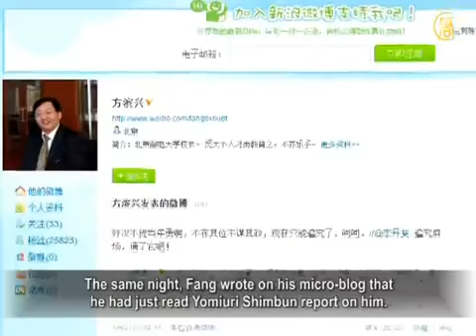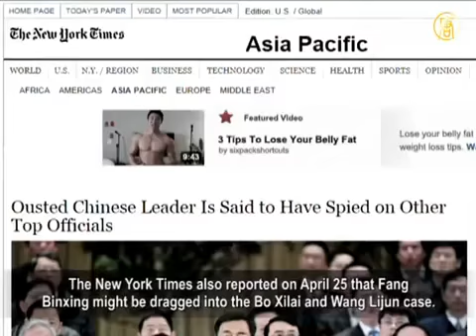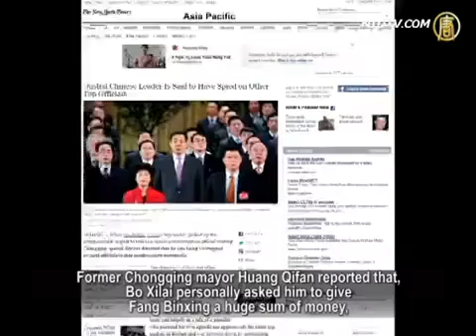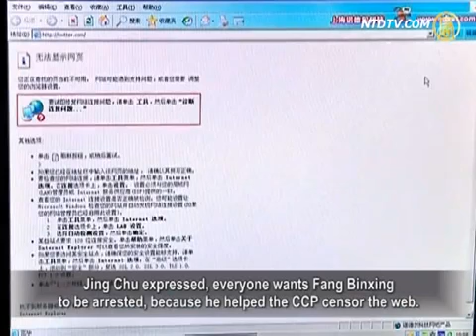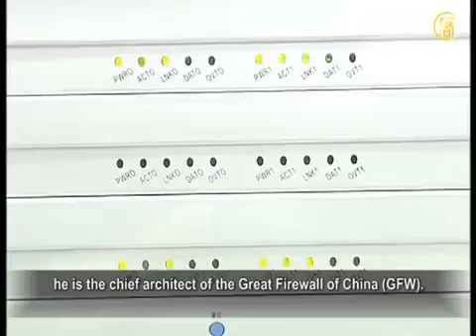Rumors of Fang Binxing's Arrest Are False---Disappointed Netizens (ChinaForbiddenNews) [© NTDTV]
04/28/2012

Recently, Japanese media reported that "Father of the Great
Firewall of China" Fang Binxing was detained for investigation regarding the Bo Xilai case.
On April 26, Japanese media reported that "Beijing University of
Posts and Telecommunications (BUPT) President Fang Binxing has been detained."
That night, Fang suddenly appeared on the micro-blog
denying the rumors.
Some netizens expressed disappointment and wrote,
"foreign media is more reliable, what Japanese media reported will come true in a few days."

On April 26, a lead of Japanese newspaper
Yomiuri Shimbun reported that,
"Beijing University of Posts and Telecommunications (BUPT)
President Fang Binxing has been arrested."
The same night, Fang wrote on his micro-blog that
he had just read Yomiuri Shimbun report on him.

A netizen wrote, "President Fang didn't 'die', so disappointed."

a second netizen wrote, "I just heard the great news of
this guy being arrested, got all excited for nothing."
Another netizen wrote, "Foreign media is more reliable,
what Japanese media reported will come true in a few days."

On April 24, a staff at BUPT told NTD that Fang Binxing
had been arrested.
Another source said Fang has been missing for days;
he hasn't been seen at the university for many days.
Reporter called the BUPT the same day and staff said that
Fang was not present.

Online author Jing Chu expressed the view that, Fang might
have been arrested for a while, then released.

Jing Chu, "Due to the subtle nature of the Bo Xilai case,
the regime does not want this to expand,
so if he is not heavily involved, then he is free to go.
If he is deeply involved, then he might be brought to court."

The New York Times also reported on April 25 that Fang
Binxing might be dragged into the Bo Xilai and Wang Lijun case.

The report mentions, Chongqing Political and Legislative
Affairs Committee secretary Liu Guanglei is in direct communication with Hu and Wen.
Bo Xilai started his spying activities long ago, to spy on
funding for network construction and national finances.
The "engineer" of this spying network was Wang Lijun and
one of the experts is Fang Binxing.

According to sources, Fang Binxing gave Bo Xilai lots of
online intelligence on CCP high level,
Chongqing local officials. Bo Xilai rewarded Fang Binxing
with money and women.

Former Chongqing mayor Huang Qifan reported that,
Bo Xilai personally asked him to give Fang Binxing a huge sum of money,
then to provide several young women for Fang Binxing.

Fang Binxing's last public appearance was
during this year's "Two-meetings".
On April 13, BUPT held press conference,
but the press release did not mention Fang Binxing. Some microblogs reported that Fang did not attend.

64tianwang.com spokesperson Pu Fei said, it's normal for
someone like Fang Binxing to not appear for a long time.

Pu Fei, "Members of Chinese Academy of Science and
Chinese Academy of Engineering basically don't have to work,
they live off state money,
so if you can't find them, it's very normal.
These scientists, whether they are arrested for serving roles
in the government, we don't really know, so we can only watch at this stage."

Jing Chu expressed, everyone wants Fang Binxing
to be arrested, because he helped the CCP censor the web.

Jing Chu, "This guy stands on the wrong side, is driving
backward in history, he will be marked in the shame list of history.
For someone who caused so many problems for others,
he should sit in a jail cell for the rest of his life.
He is a public enemy, an enemy of society, an enemy of civil
advancement, when something happens to him, everyone cheers."

Fang Binxing served as honorary director of the CCP National
Computer Network and Information Security Management Center,
he is the chief architect of the Great Firewall of China (GFW).

He has been deeply hated by the general public in China
for his efforts in censoring the Chinese internet.